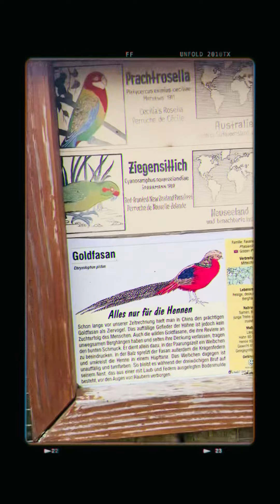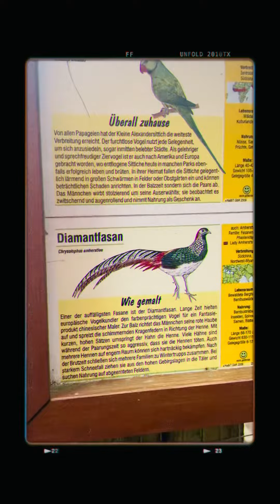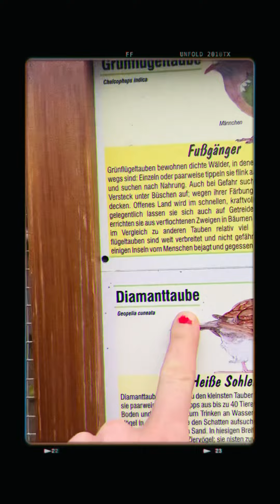Rijetko za vidjeti❤️🍀uzivajte❤️